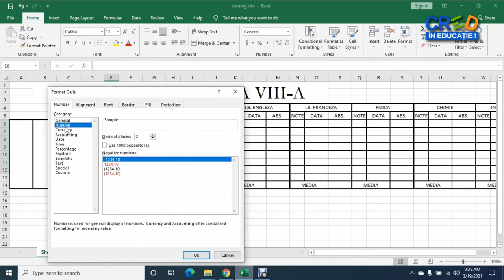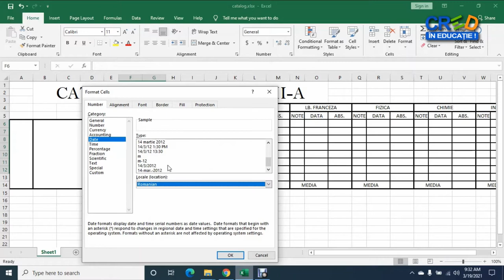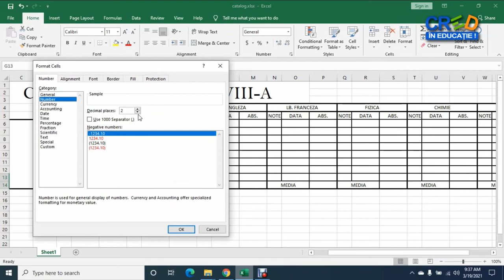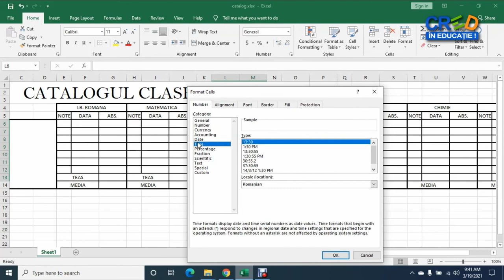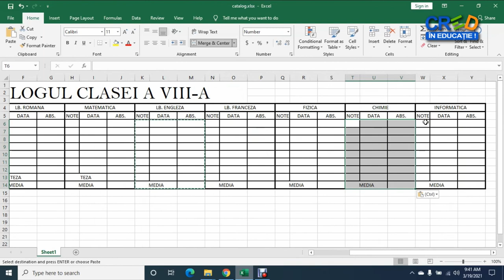Catalog școlar în Mirosoft Excel: formatarea celulelor